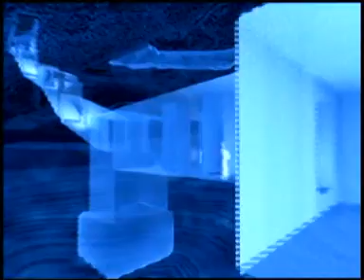Ladri di tombe nell'Antico Egitto 1a part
Corruzione, giochi di potere ed inganni al tempo dei faraoni"